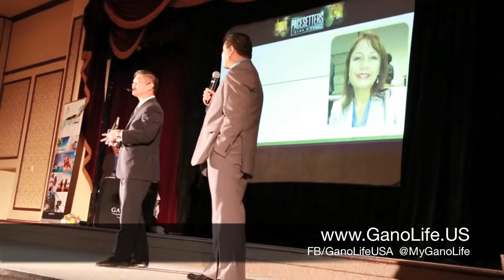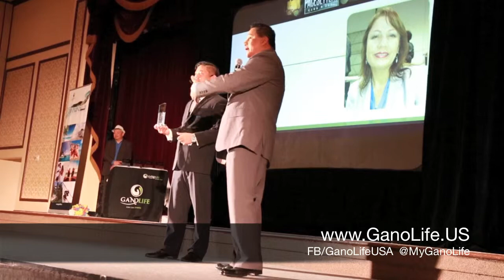What you need to know about GanoLife | Ganolife Reviews Pacesetters Event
Ganolife Reviews Pacesetters Event | What you need to know about GanoLife

Recap of GanoLife's Pacesetters Club 365 Event for Double Platinums and above in Las Vegas, NV.

What is GanoLife?

ganolife review begins,

instant coffee brands,

organo gold,

ganolife reviews,

ganolife scam,

ganolife scams,

gano life,

gano life scam,

gano life review,

gano life reviews,

gano life scams,

gano,

gano cafe,

gano excel,

ganoderma,

ganoderma extract,

ganoderma coffee,

ganoderma lucidum,

reishi,

reishi mushroom,

beneficios del ganoderma,

beneficios del cafe ganoderma,

ganoderma beneficios,

cafe ganoderma,

ganolife usa,

ganolife,

ganolife review,

ganolife testimony,

ganolife testimonial,

gano review,

gano testimony,

gano testimonial,

ganolife 365,